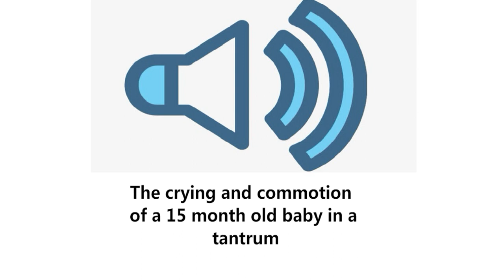The crying and commotion of a 15 month old baby in a tantrum.